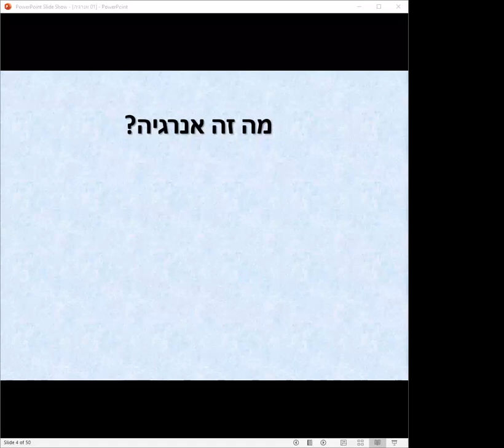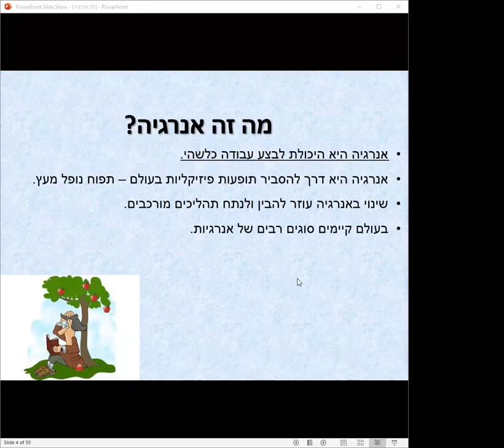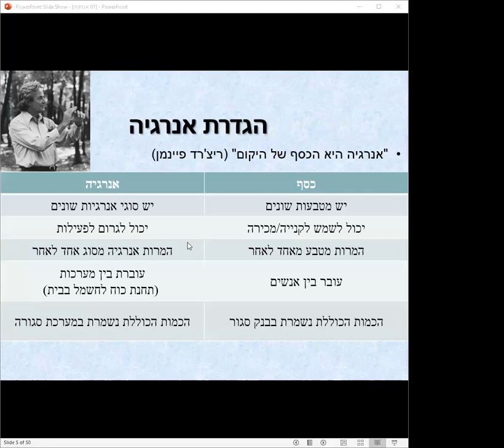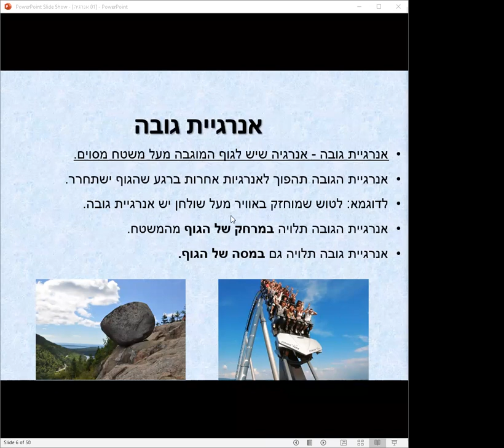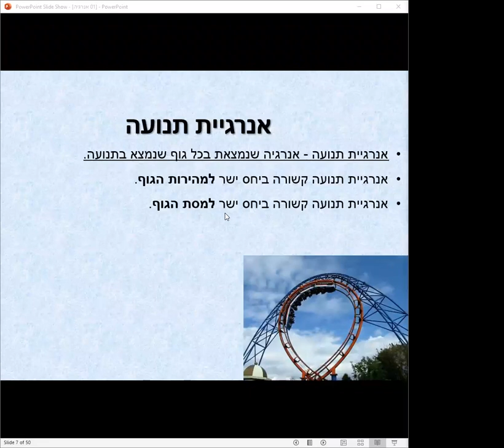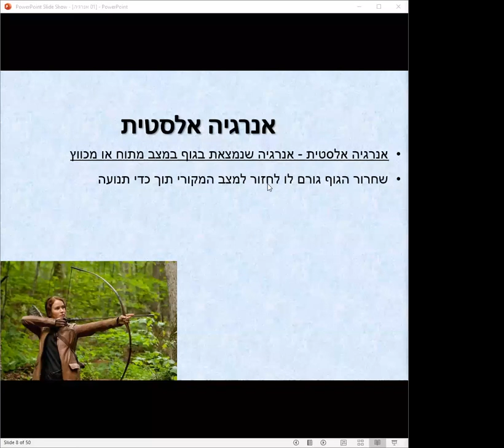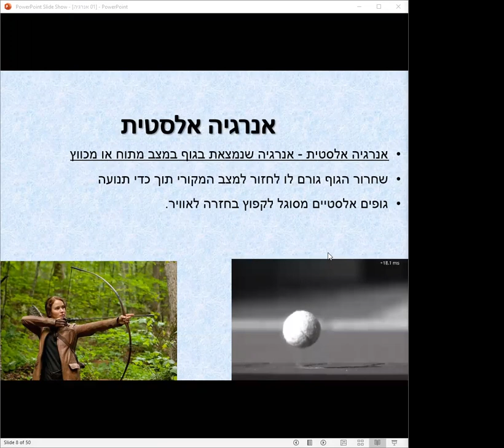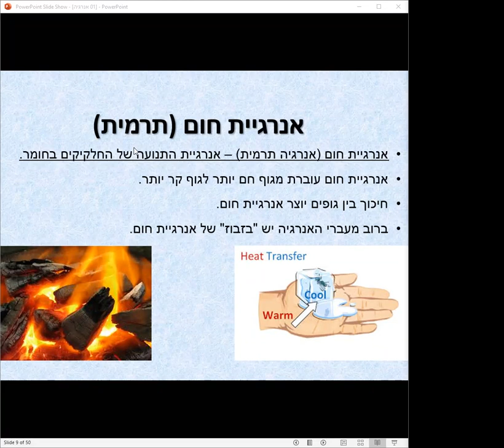אנרגיה - גובה עד חום